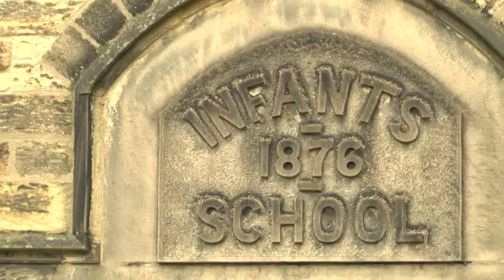GOODLINES: 23rd March 2019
The latest Good News stories from across our region!